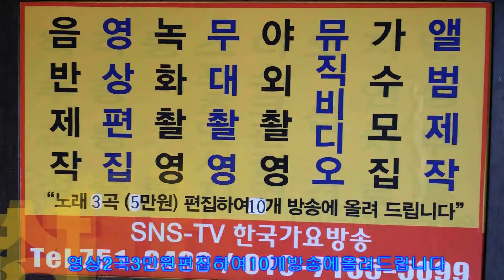세 월 아 세 월아2==한마음요 양원=이성대=대표==한국가요 방송 총 연합회=경기성남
세 월 아 세 월아2==한마음요 양원=이성대=대표==한국가요 방송 총 연합회=경기성남한국 가요 방송 가요 대행진